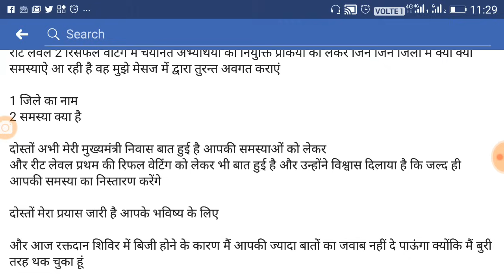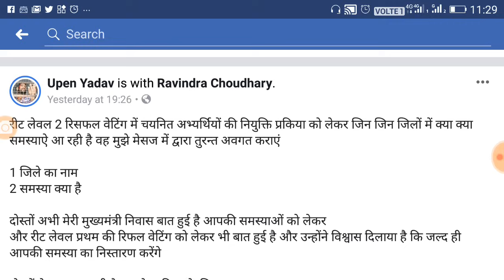REET शिक्षक भर्ती अति महत्वपूर्ण सूचना , Level 1 & 2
Shiksha Gyan